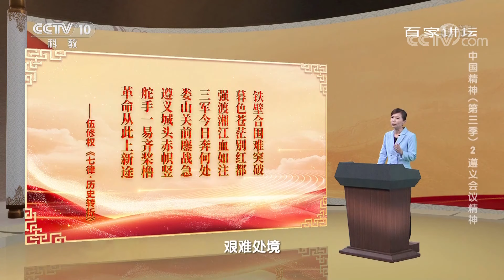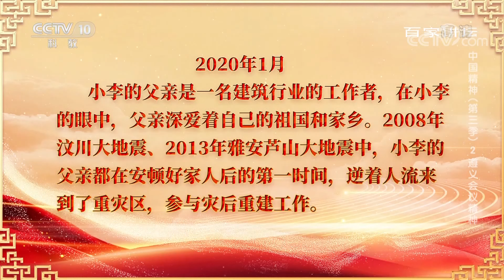为什么说遵义会议是中国共产党生死攸关的转折点？中国精神（第三季）2 遵义会议精神 20220708 | CCTV百家讲坛官方频道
本期节目主要内容：1935年1月，在贵州遵义城中，一幢青瓦灰砖砌就的两层小楼内，中国共产党召开了一次具有伟大转折意义的会议——遵义会议。遵义会议事实上确立了毛泽东在党中央和红军的领导地位，开始确立了以毛泽东为主要代表的马克思主义正确路线在党中央的领导地位，开始形成以毛泽东为核心的第一代中央领导集体，开启了我们党独立自主解决中国革命实际问题的新阶段。同时，正是在遵义会议召开的历史进程中，诞生出伟大的遵义会议精神。北京师范大学马克思主义学院教授温静做客现场为您精彩讲述。  （《百家讲坛》 20220708 中国精神（第三季） 2 遵义会议精神）